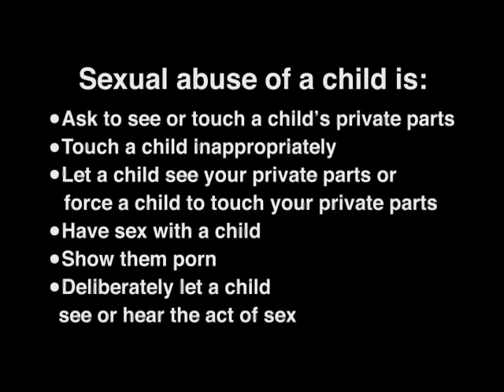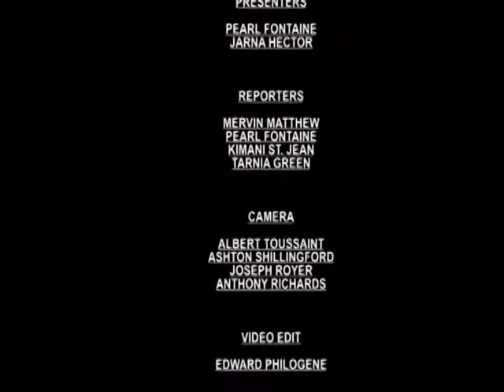GIS Dominica, National Focus for December 18, 2013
National Focus, Wednesday December 18, 2013 with Pearl Fontaine, Jarna Hector and McPherson St. Luce